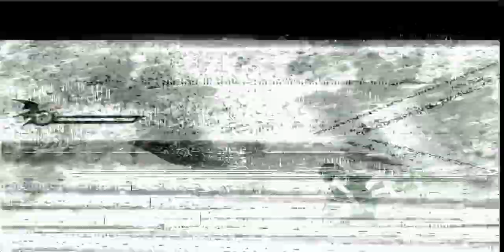(Winmugen) FEX_0.8A vs some characters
Her new update makes her so much stronger that i just felt like making another vid for this char.

Characters used:
0:05 Curunir (12p)
0:47 ReplacementKFM
1:38 Wane
2:03 Inchoation
2:37 TheCalpUlexicWorld (lv2)
3:21 Nether (6p, ai off)
4:09 Nether (6p)
5:04 SoEvilDio_path (12p)
5:42 Absolute_ZERO_Mahapadma
6:38 L Youmu ver 1.2
7:35 The No Named Killer Swordsman_SSManv5